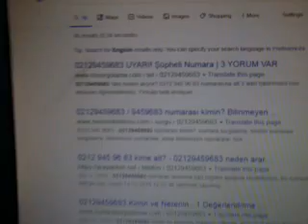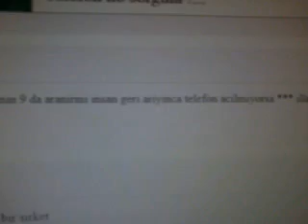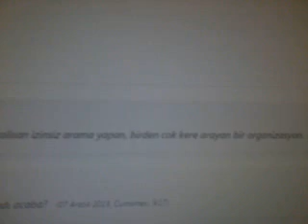telefon günlüğü 27-12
belli olsun